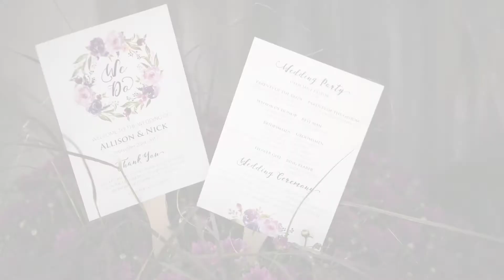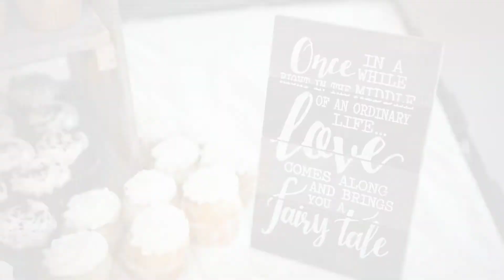Allison & Nick Wedding